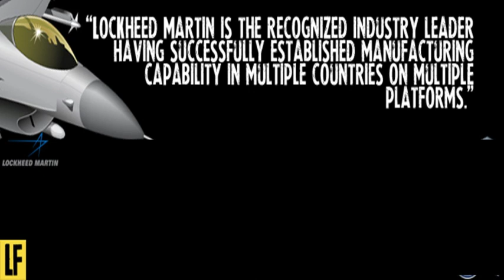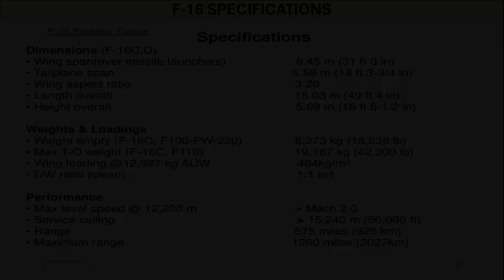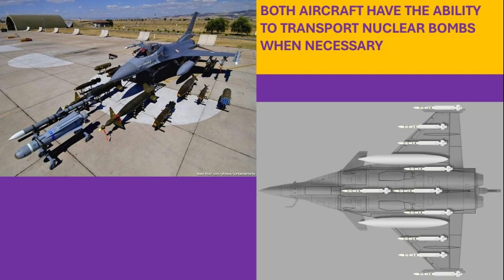Rafale or F-16/ Which fighter jet is better?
Which aircraft is better than Rafale?
Is rafale better than F16
राफेल से बेहतर कौन सा विमान है?
Join us as we explore the history and capabilities of the Rafale, a cutting-edge fighter aircraft known for its advanced technology and formidable firepower. Learn about its development, performance, and how it compares to other fighter jets like the F-16. This in-depth analysis will give you a comprehensive understanding of the Rafale's impact on modern aerial combat.